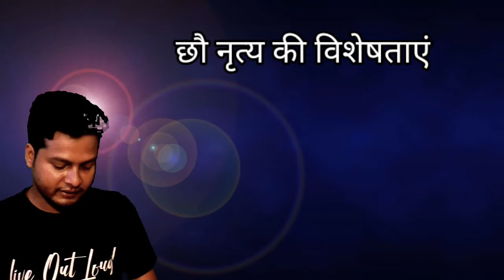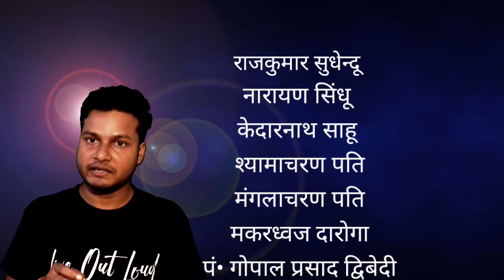Chhau dance|| important facts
Chhau dance|| important facts।छौ नाच